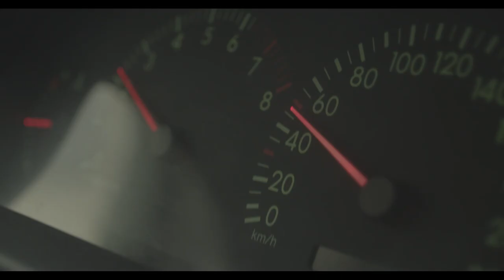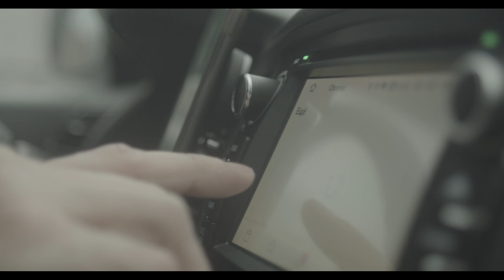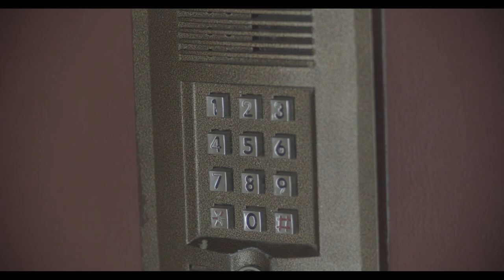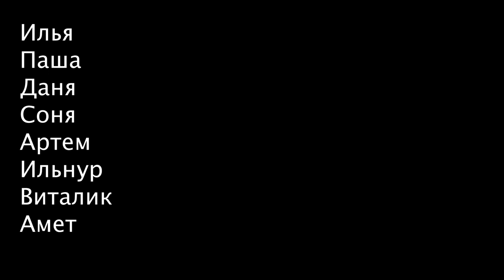FIFA '88 OFFICIAL GAMEPLAY(old)